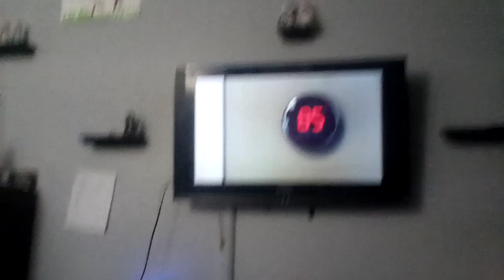Huggy wuggy does something in the next video